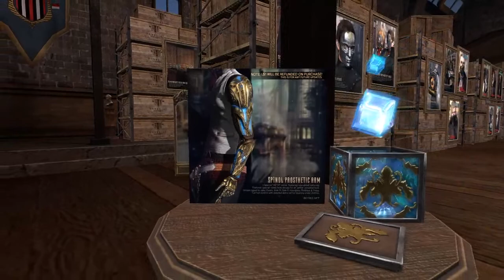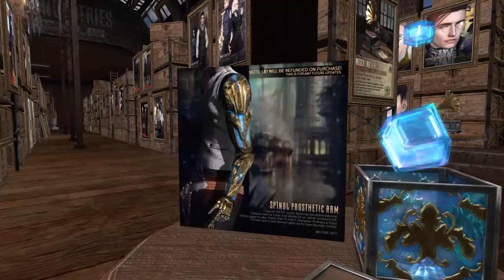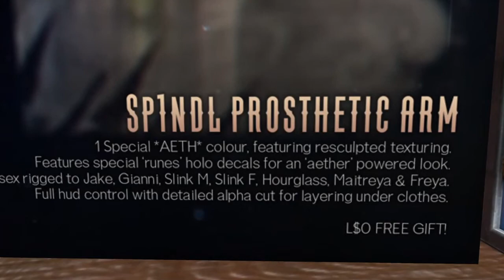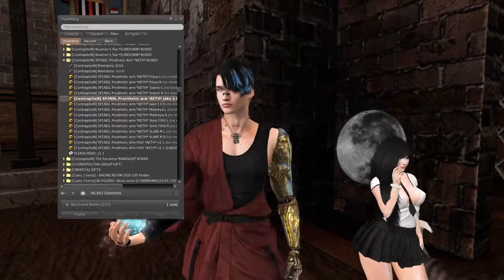FREE GIFTS LAST 24H! Prosthetic Arm Contraption | Second Life stores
Me muero XDD si te perdiste el brazo de CONTRAPTION! Aún hay esperanza, puedes tomarlo SOLO HOY en la tienda. No lo pierdas. RUN! Tell your friends. Landmarks: